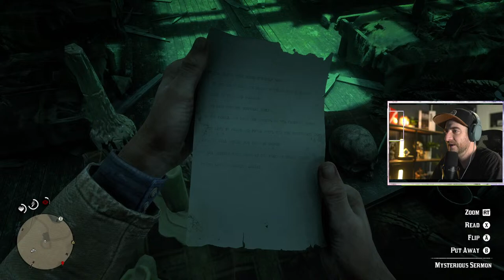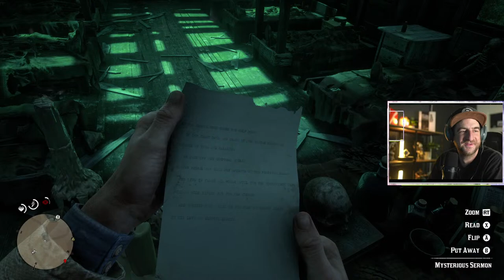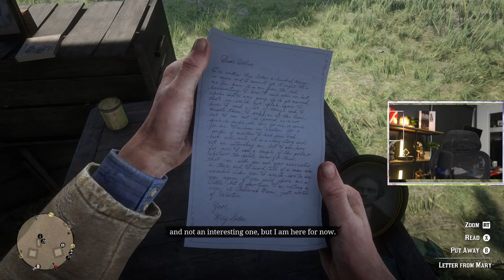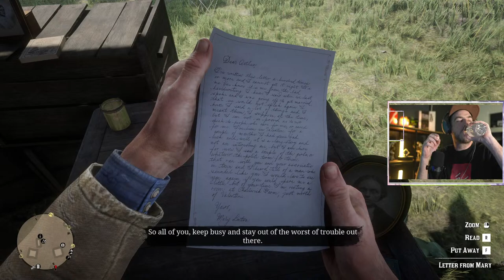RDR2 Live Playthrough with Animator Mike York Part 4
Join game developer and animator Mike York as he plays RDR2.